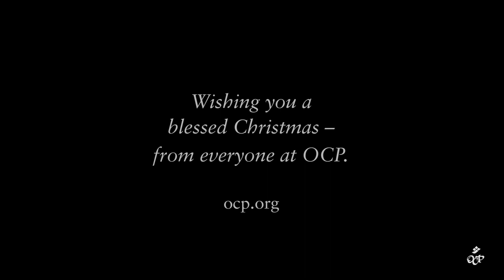OCP artists share their favorite Christmas songs